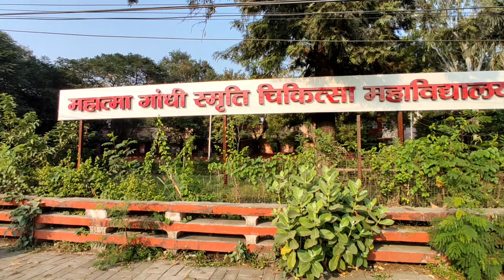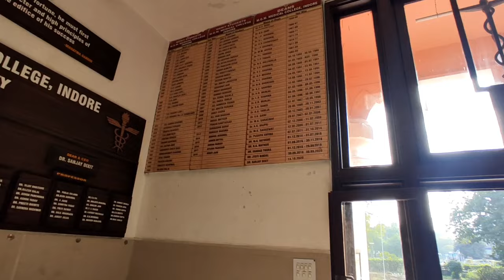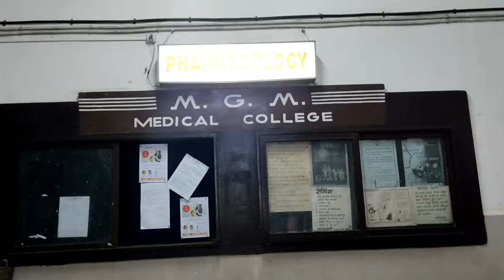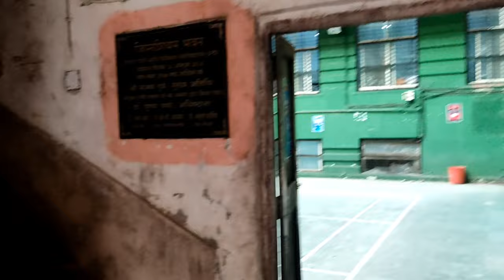Mahatma Gandhi Medical College Indore campus tour,mgm medical college indore tour,college campustour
Mahatma Gandhi Memorial Medical College Indore Campus Tour/MGM Medical college indore tour/college tour/campus tour🔥🔥

This video show mgm medical college campus tour and Maharaja Yashwantrao hospital tour🔥🔥